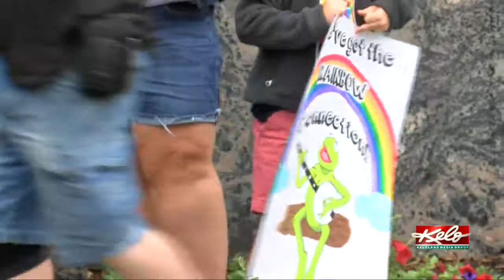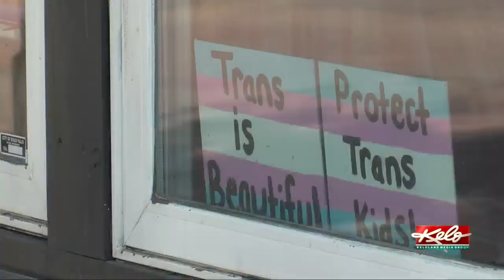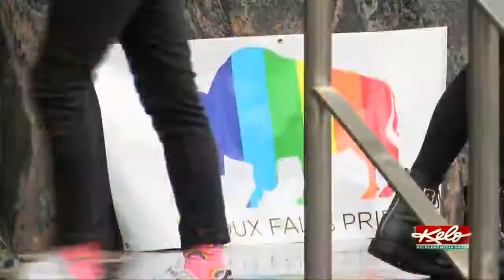Rainbows will fly again in Sioux Falls as Pride Month celebrations return